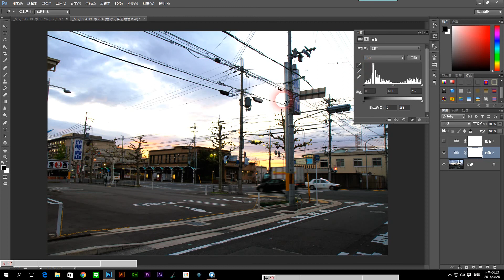photoshop cc 2015 教學 9-5《影像調整》色階